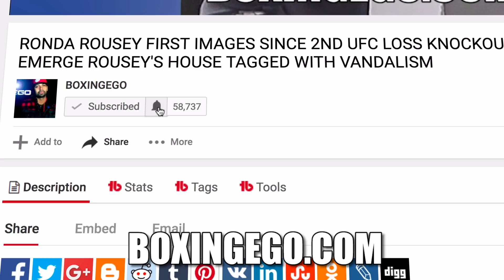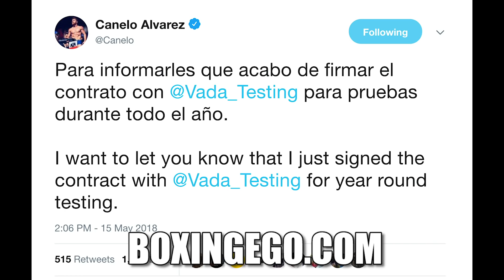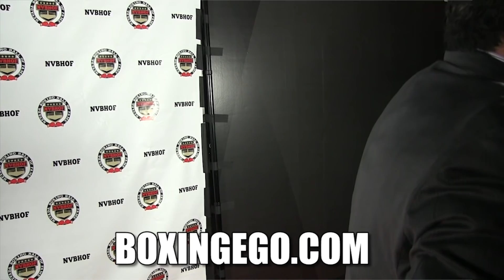CANELO ALVAREZ STUNS DA HATERZ ENROLLS IN VADA TESTING YEAR ROUND–BOOM!